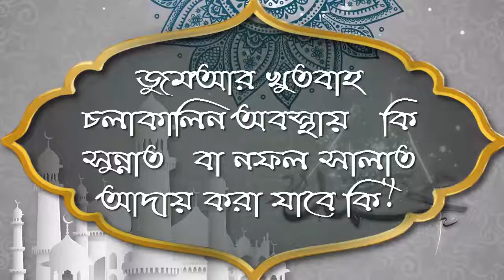জুমআর খুতবাহ চলাকালিন অবস্থায় কি সুন্নাত বা নফল সালাত আদায় করা যাবে কি ᴴᴰ┇শাঈখ ডাঃ জাকির বিন জাহিদ